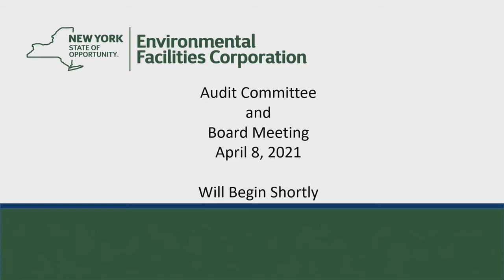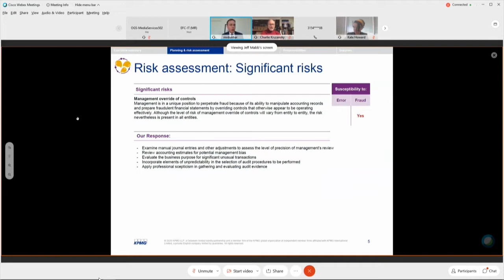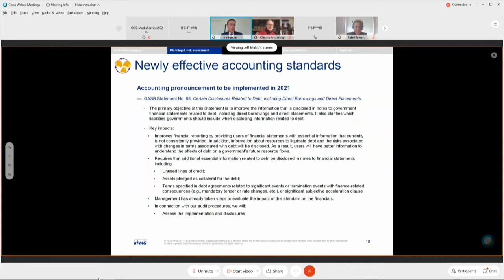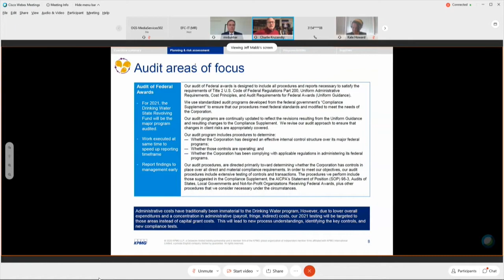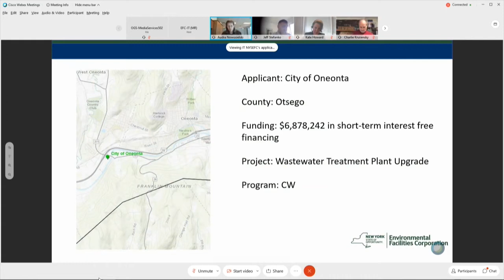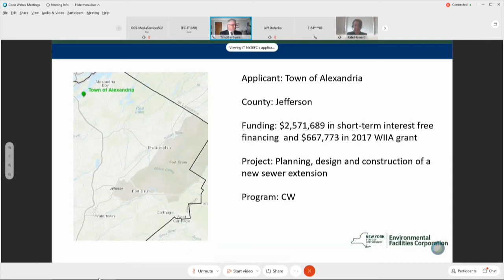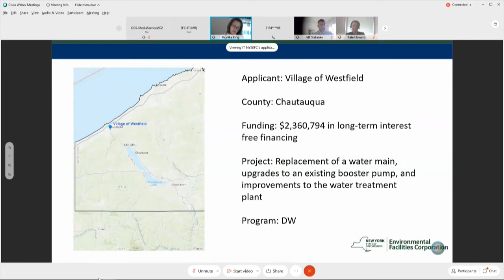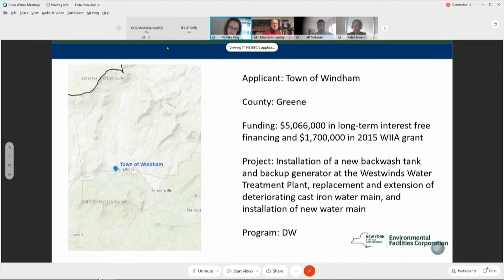April 2021 Audit Committee and Board Meeting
EFC April 2021 Audit Committee and Board Meeting